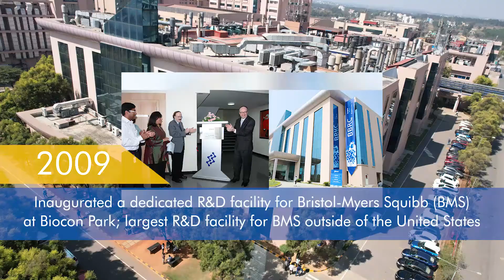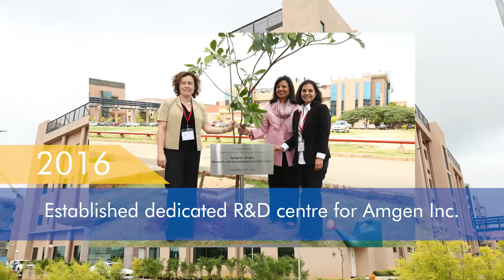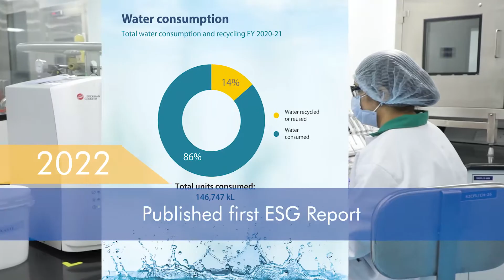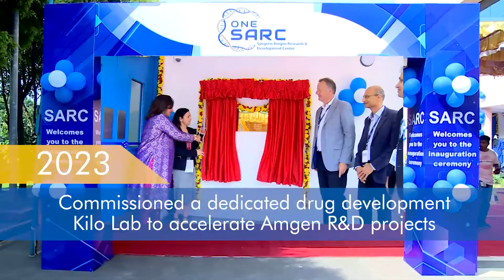Syngene’s growth story: CRO to global CRDMO in 30 years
Watch this captivating video showcasing Syngene's remarkable growth story from a contract research organization offering early-stage biology and chemistry research services to a leading, integrated contract research development and manufacturing partner to global clients.